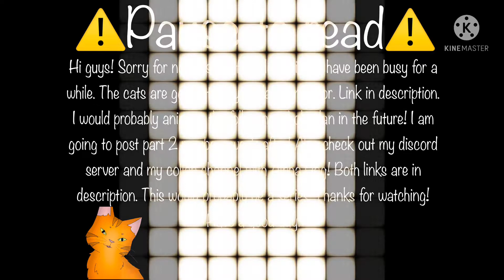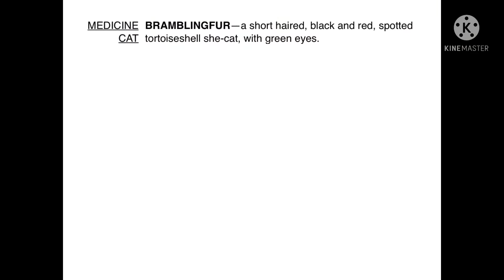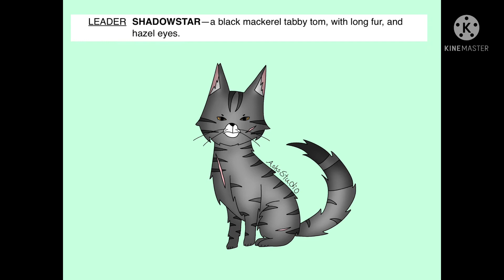Clan Generator Challenge!!||SunClan||AsksStudio